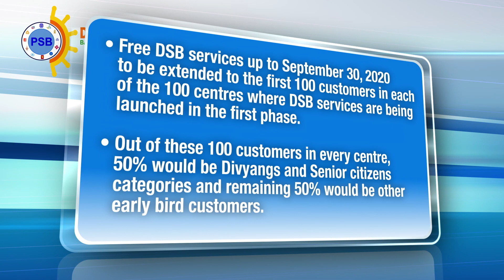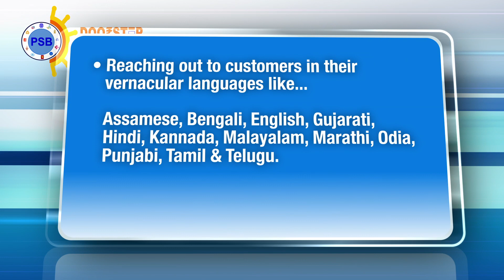Doorstep Banking Services, Launch Video -A PSB Alliance Doorstep Banking Services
Door Step Banking is one such initiative taken by PSB Alliance through which customers can avail major Banking transaction services at their Door Step. It shall be implemented by Door Step Banking(DSB) agents in 100 major Centers across the Country for offering different financial as well as non financial services.